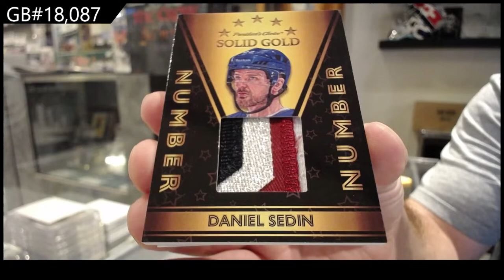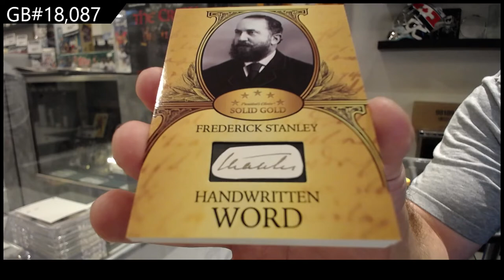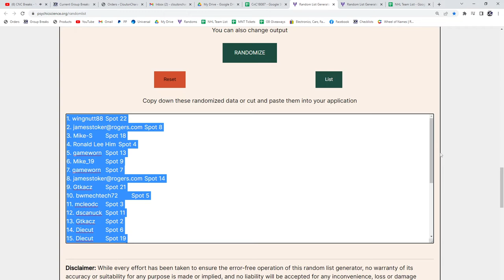21-22 President's Choice Solid Gold Hockey Box Break - C&C GB #18,087